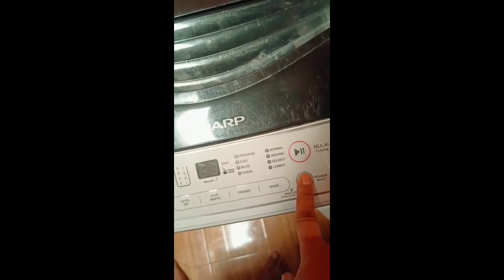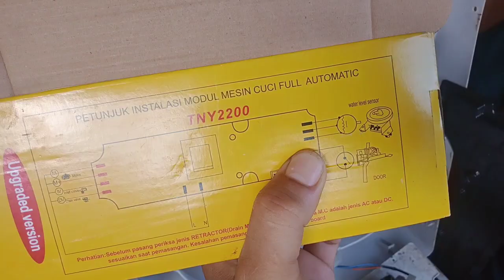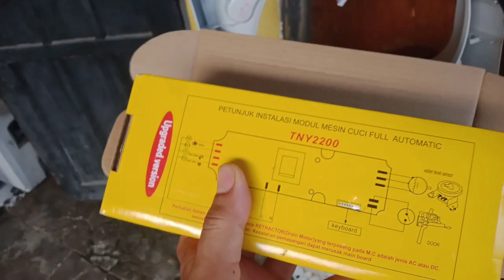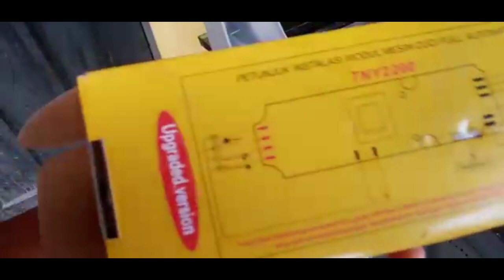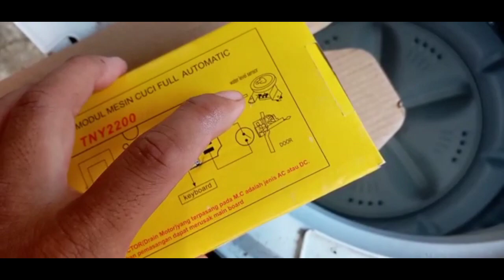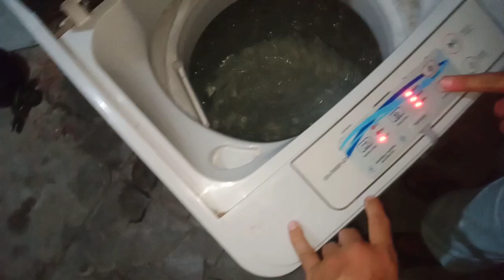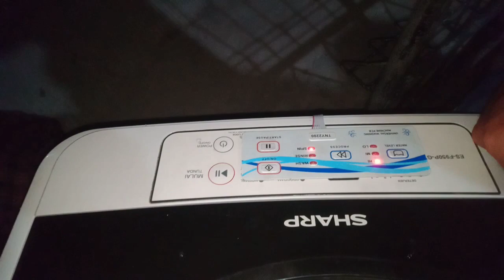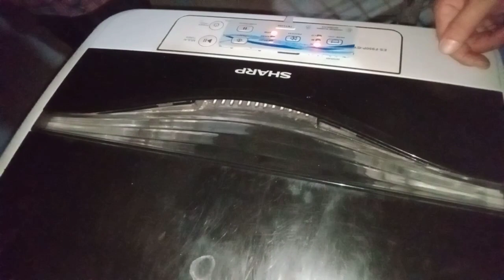PENYEBAB MESIN CUCI 1 TABUNG MATI TOTAL || PERBAIKAN MESIN CUCI